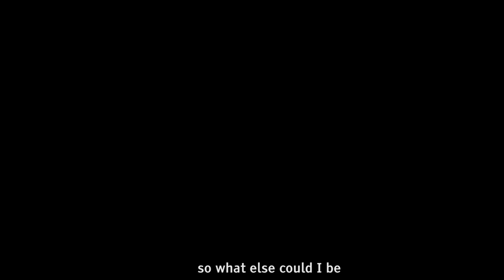The Comfort in Forgetting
Chunni Lin / 2015 / Taiwan

Synopsis:

From here to there, the familiar takes on the prefix -un-: both for the people that live in alien cities and for the transient observer, travelling through it. “The Comfort In Forgetting” documents the toll moving makes on the memory. Set in Malaysia, it documents the lives, work and history of four ethnically distinct people lost in transition. The children of immigrants and transients are a rendition of that transition. The film represent the uniqueness of personal memories toward particular places, focusing on the question: whether the forgetting of memories is an act/process to move on in life, or to leave behind?

Dokumentari ini memaparkan akibat perpindahan. Berpusat di Malaysia, ianya melihat kehidupan, pekerjaan dan sejarah bagi empat orang yang ‘hilang’ dalam peralihan. Anak-anak pendatang asing dan kesementaraan adalah hasil peralihan tersebut. Filem ini menunjukkan keunikan kenangan peribadi terhadap tempat-tempat tertentu. Apabila seseorang melupakan kenangan tersebut, adakah ini meninggalkan sesuatu atau ianya adalah proses untuk bergerak kehadapan?

Watch The Comfort in Forgetting and 25 other films during FreedomFilmFest 2015 happening from 11th - 20th of September 2015 in PJ Live Arts, Jaya One, Jalan University, Petaling Jaya.